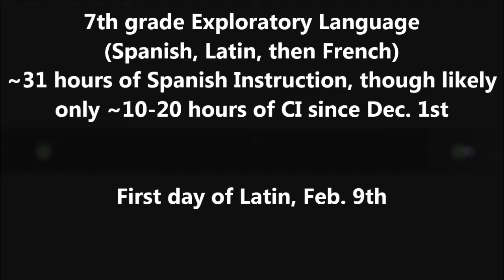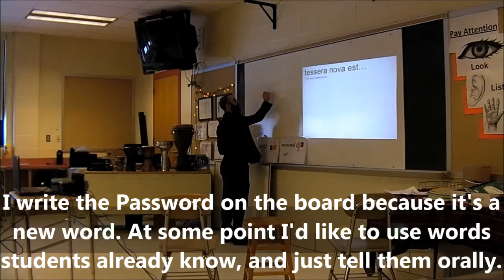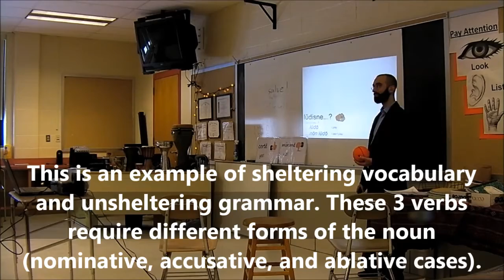32 Latin Class Password and Circling with Balls CWB